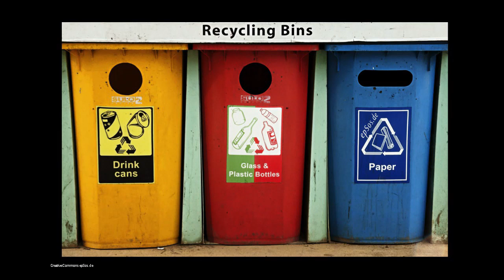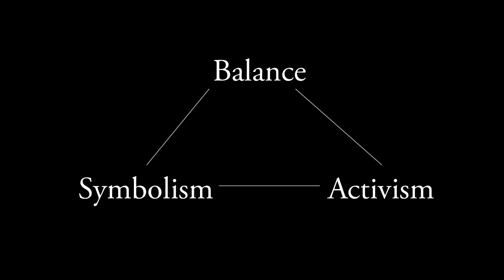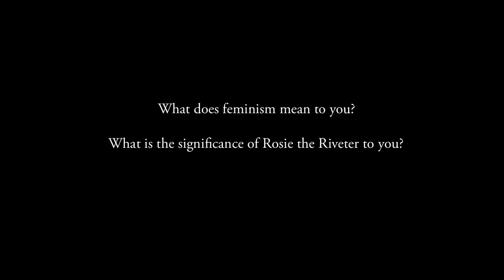Feminism and photography: the meaning of Rosie | Chichi Zhu | TEDxNCSSM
Chichi Zhu is a senior at the North Carolina School of Science and Math. She does not have any degrees because she has not gone to college yet - in fact, she's very grateful to be done applying to college. Chichi is interested in social reform and environmental activism, and has done photoessays/photojournalistic projects on topics including feminism, environmentalism, and police brutality. She also runs the NCSSM spinoff of the popular street blog Humans of New York, titled Humans of Science and Math. Chichi is active in student government, the school newspaper (The Stentorian) and the school science journal (Broad Street Scientific). Chichi works as a Science Communicator to share current events in science, and is working on an EPA research project on water quality data using Markov chain Monte Carlo methods. She plans to study biology in college and hopes to pursue photojournalism or photography-based activism in the future.